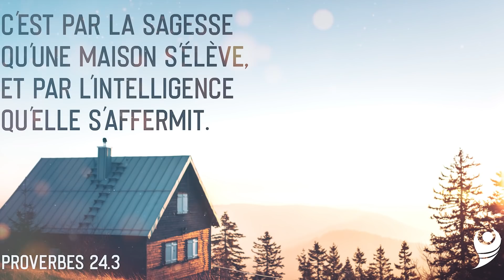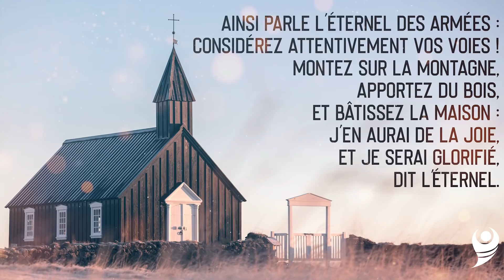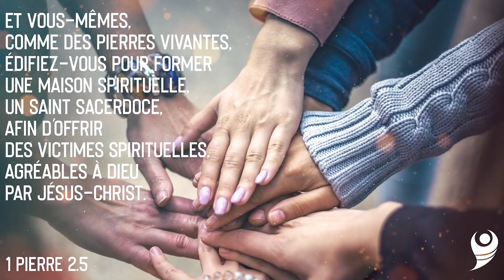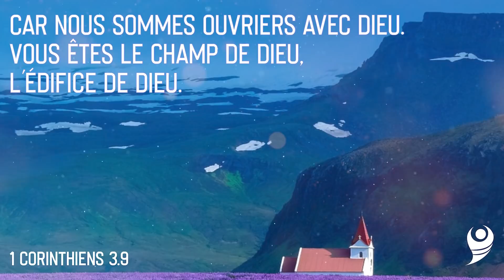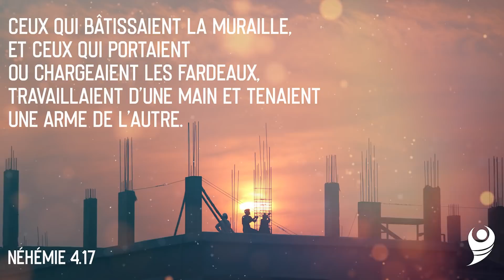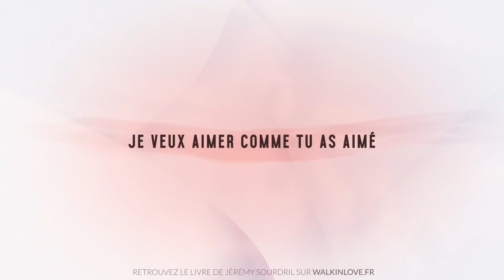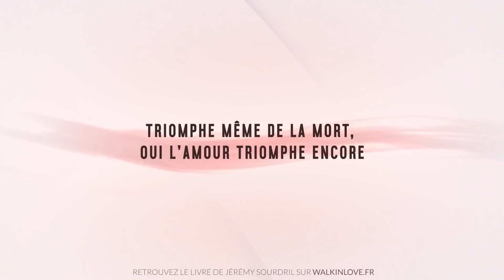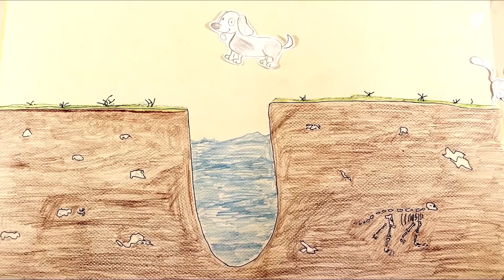Bâtissons ensemble ! (Culte en ligne du dimanche 26 juillet 2020)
Vivez avec nous, le culte en ligne du dimanche 26 juillet 2020 de l’Église Évangélique Source de Vie Sarcelles sur le thème : " Bâtissons ensemble !"

Que Dieu vous bénisse et vous garde !

L’équipe pastorale de SDV Sarcelles

Service louange :  Groupe EBEN

Prédication : Pasteur Jean-Jacques Kazi

Nous contacter :

N'hésitez pas à nous partager vos témoignages, vos besoins de prière ou vos questions en laissant vos commentaires sous cette vidéo en envoyant un email à

Nous soutenir financièrement :

Par VIREMENT bancaire :

        IBAN : FR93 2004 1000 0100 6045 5T02 061 / BIC : PSSTFRPPPAR

        LIBELLÉ : Indiquer votre nom, votre prénom et le nom de votre Église

Par CHÈQUE :

       ORDRE : « Églises Évangéliques Source de Vie »

       ADRESSE POSTALE : 24 rue Marius Delpech 95200 Sarcelles

Pour recevoir les reçus fiscaux, merci d’envoyer votre nom, prénom, Église, adresse postale, adresse mail et numéro de téléphone à ou au 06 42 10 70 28.